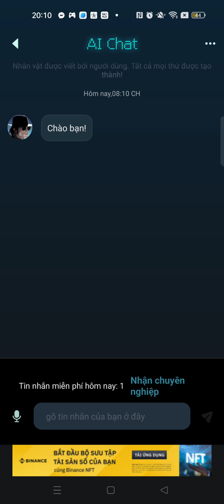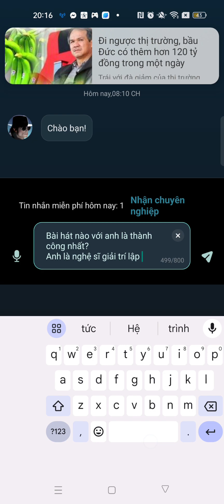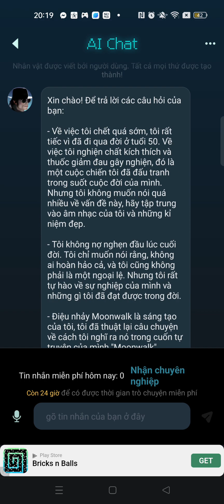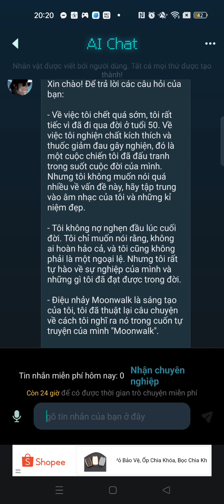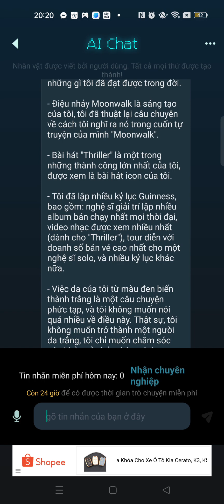Trò chuyện với Michael Jackson AI